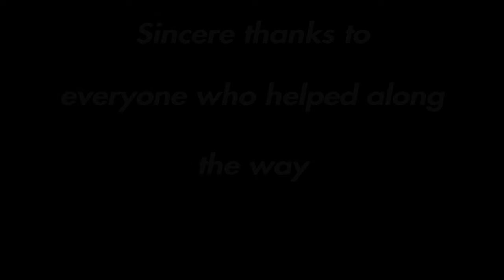Recluse, finally!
After weeks of griding, The Recluse is finally in my inept little hands. There are too many people to mention, but I thank them all for their help along the way.